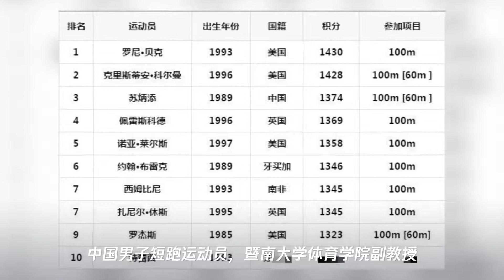世界百米短跑排名，苏炳添排名第三，谢震业仅排名第十一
➤Thanks收看！